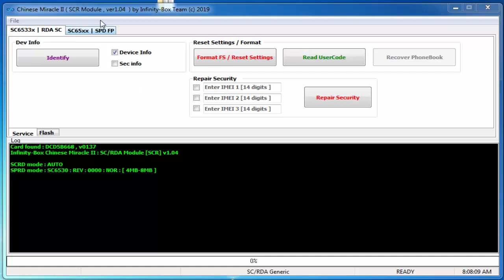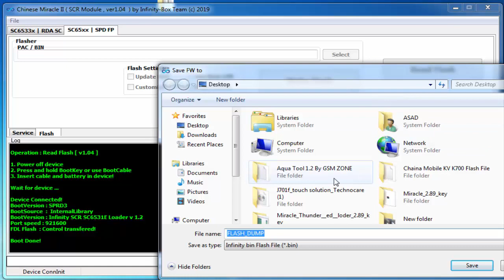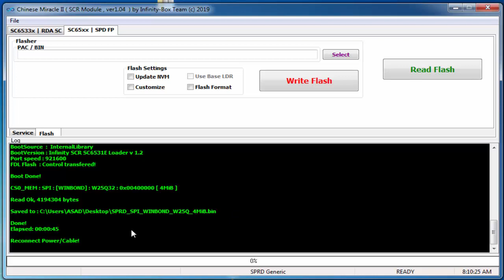QMobile Q 12 Reset User Code | Boot Key | Flash File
Flash File Link ;:

in this video i will show you how to reset user code

qmobile q12 with cm2 dongle

qmobile q12 cpu is spd 6531e and

qmobile q12 bootkey is key 7